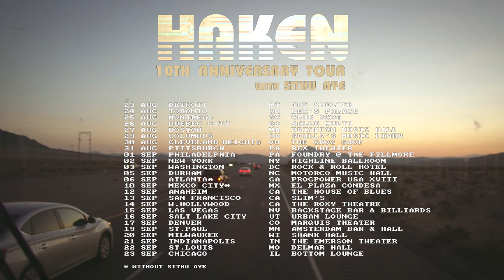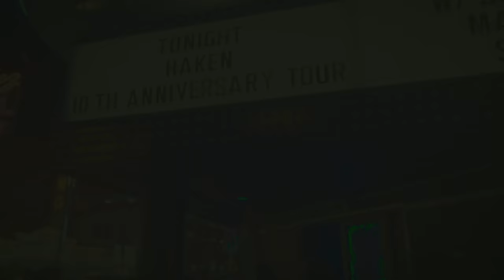Haken X Tour - North America - Mini Documentary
Celebrating our 10th Anniversary in North America.
Ross Jennings and Ray Hearne give you an inside look on our touring life.

Featuring "Drowning in Flood" and "Celestial Elixir" taken from Aquarius medley live in New York.
With shots from: Boston, Columbus, Pittsburgh, New York, Washingtonc DC, Atlanta, Mexico, Anaheim, San Francisco, Hollywood, Las Vegas, Salt Lake City, Denver and Indianapolis.

Video & Mix: Simen Sandnes / Terrabitt Productions